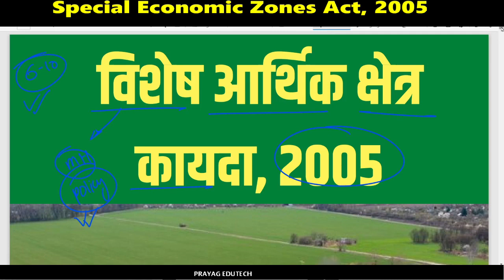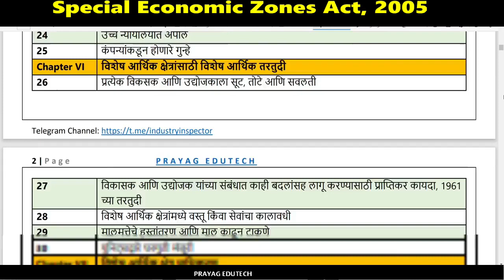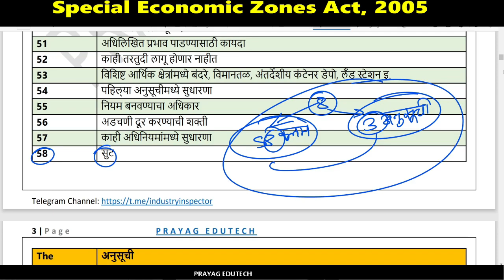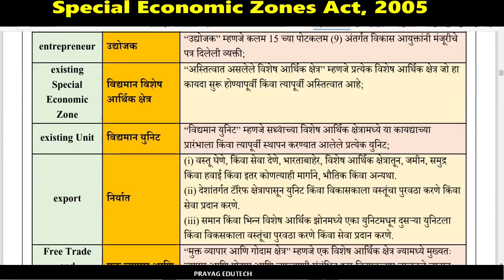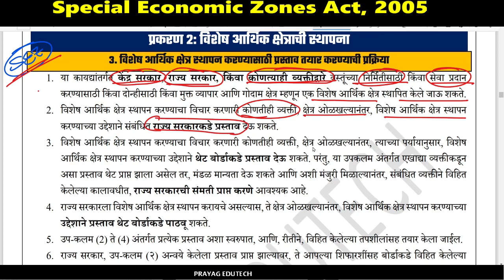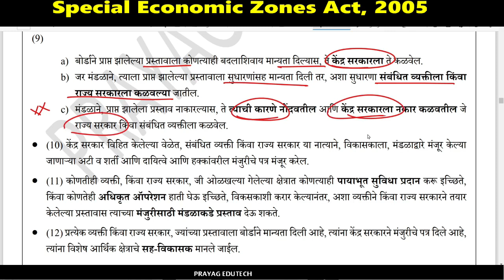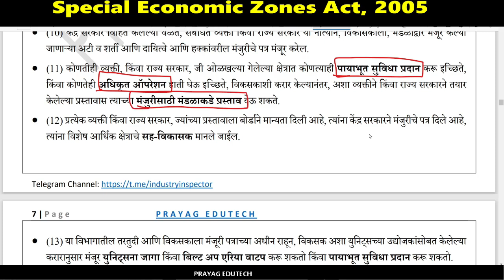Special Economic Zones Act 2005 in Marathi, Industry Inspector Study Material, SEZ Bare Act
Special Economic Zones Act 2005 in Marathi, Industry Inspector Study Material, Bare Act

🎯 कोर्सची वैशिष्ट्ये 🎯